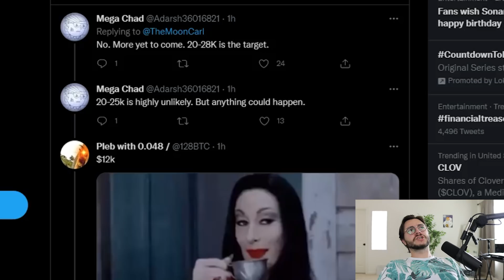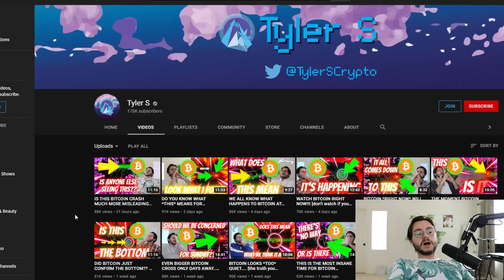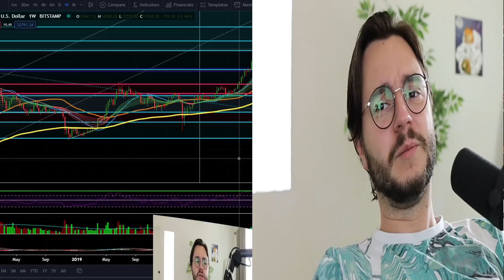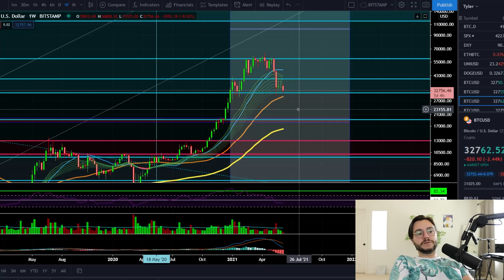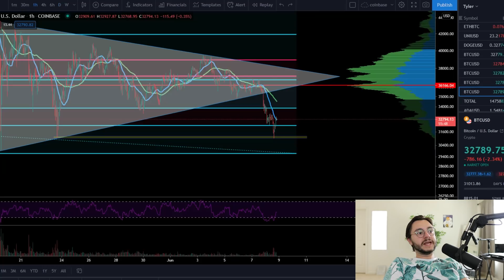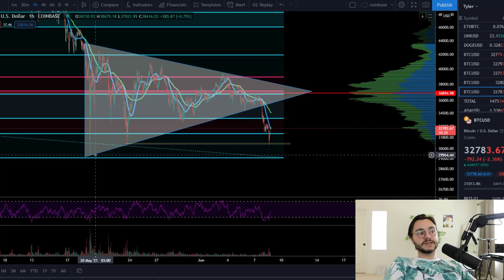BITCOIN CRASH ENDED?? - HERE'S WHAT TO WATCH... [bears really believe this??]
BEWARE OF IMPERSONATORS PRETENDING TO BE ME IN THE COMMENTS!! NEVER SEND ANYONE IN YOUTUBE COMMENTS YOUR CRYPTO!

🌌 FREE PREVIEW BELOW!